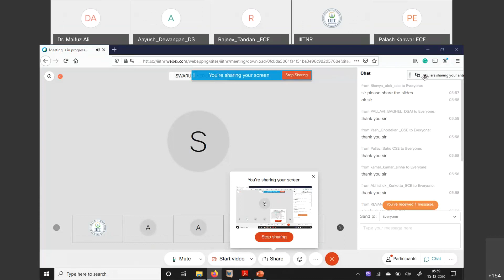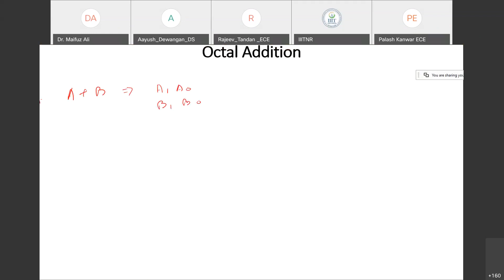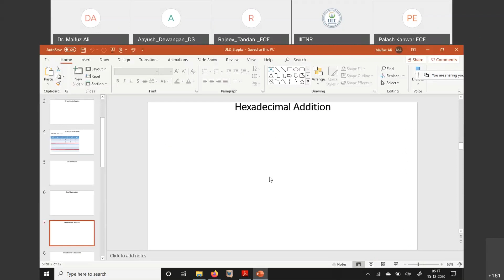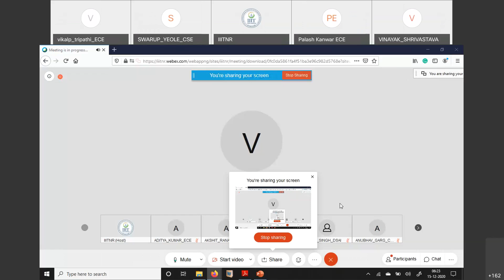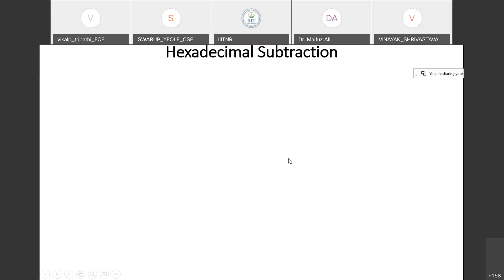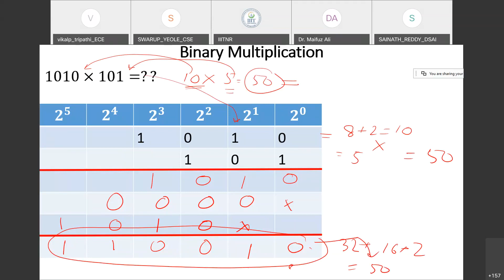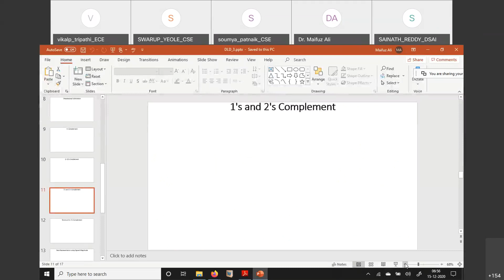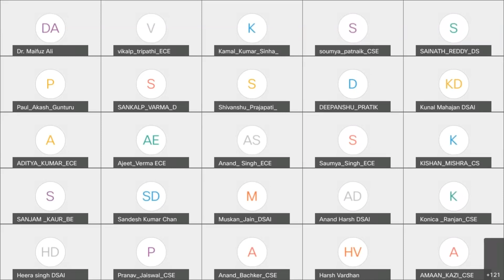Lecture 4 Dr Maifuz Ali 15 12 2020